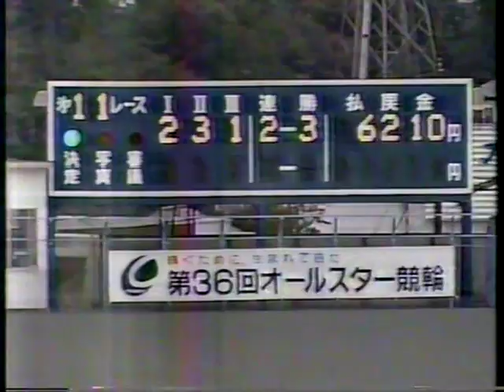【懐かしの競輪】第36回オールスター競輪・ドリームレース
1993年（平成5年）に宇都宮競輪場で開催された第36回オールスター競輪のドリームレースの模様です。